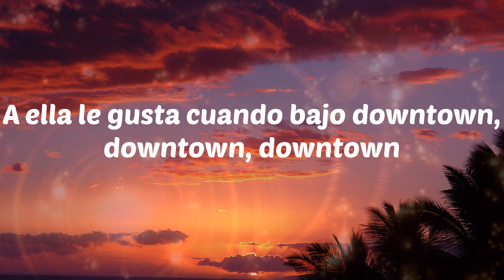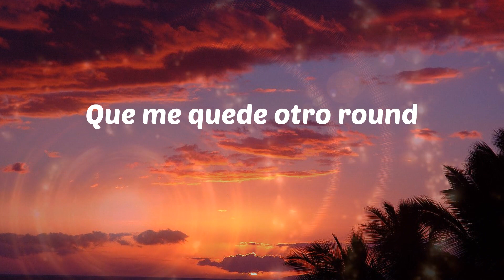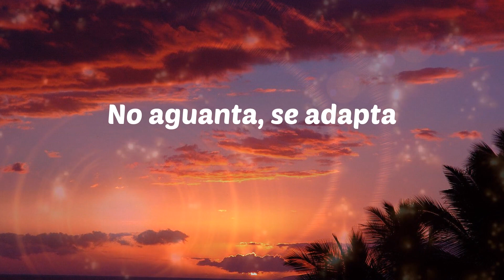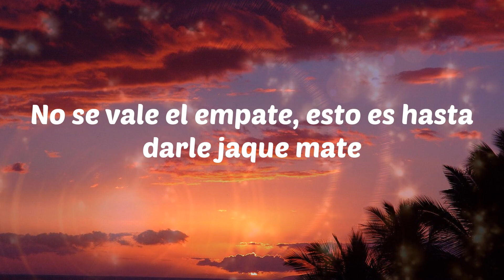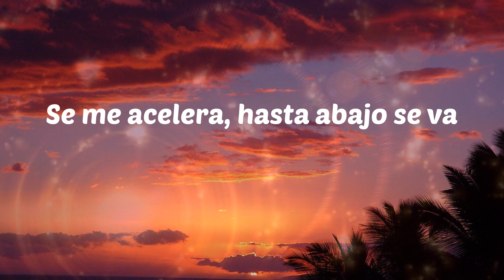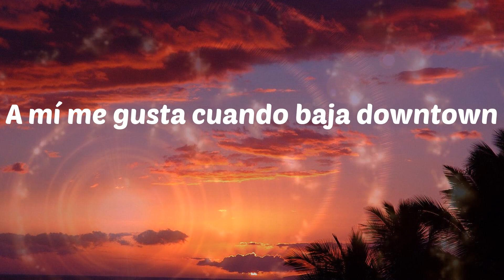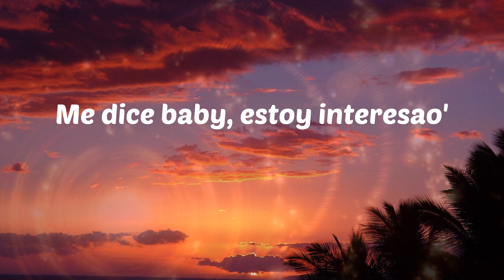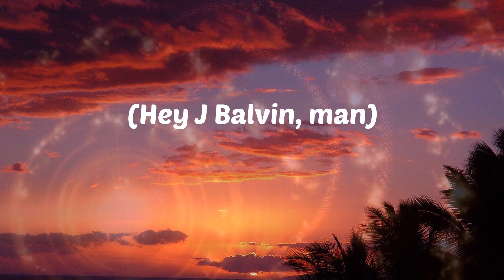J Balvin - Downtown (Letras)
J Balvin - Downtown
Downtown - J Balvin

Letras: Downtown
(Let go)
Sky Rompiendo
Rompiendo El Bajo
Fenomenal